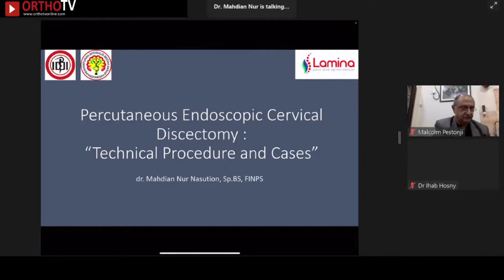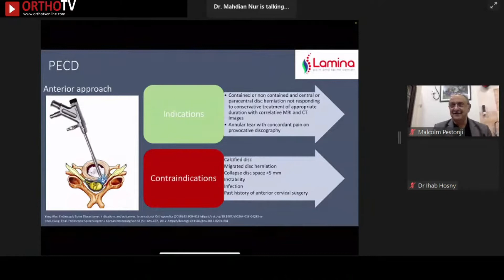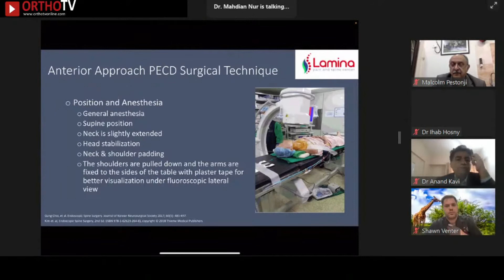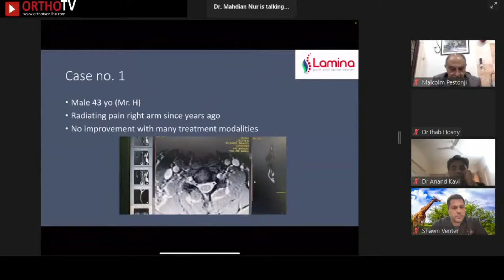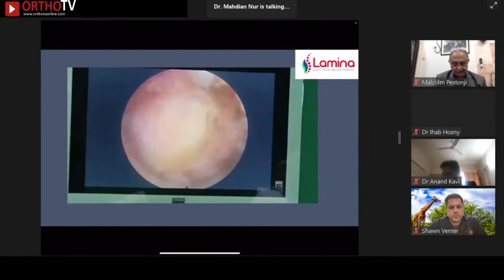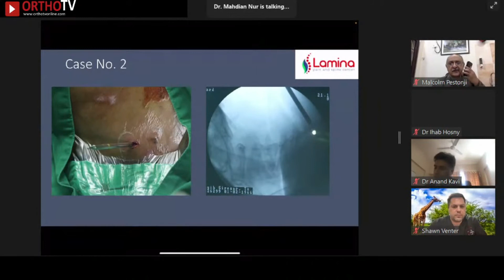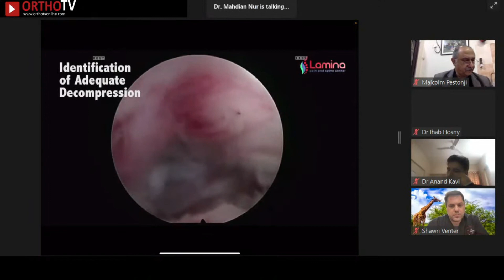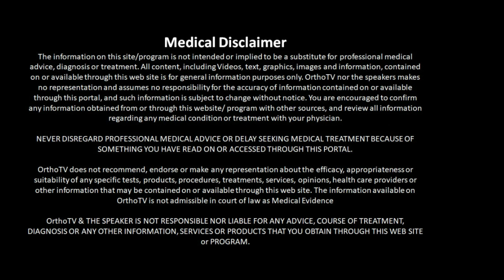Percutaneous Endoscopic Cervical Discectomy:"Technical Procedure and Cases"- Dr Mahdian Nur Nasution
Percutaneous Endoscopic Cervical Discectomy:"Technical Procedure and Cases"

Dr Mahdian Nur Nasution
SP BS, FINPS